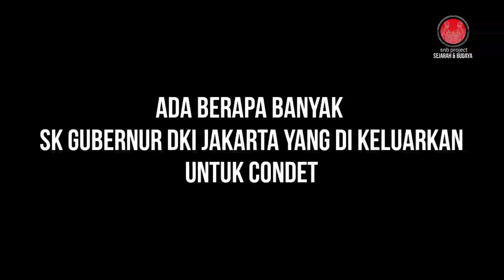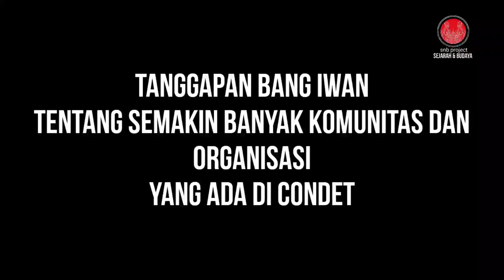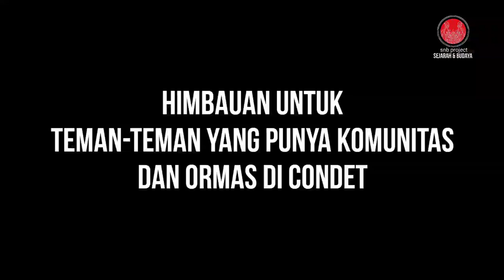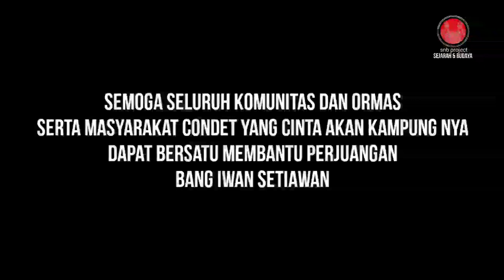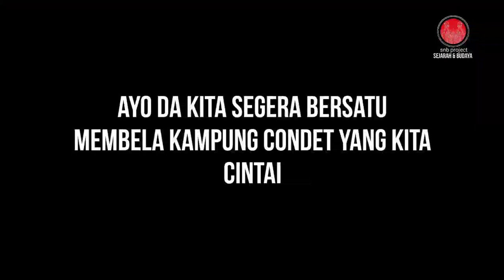Menuju Ulang Tahun ke 46 tahun INTIMIDASI HAK ORANG CONDET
Bang iwan setiawan berjuang melawan pemda dki jakarta atas Hak hak Orang Condet.

Sebagaimana kita ketahui bersama sudah begitu banyak SK Gubernur DKI jakarta yang di keluarkan untuk kawasan Condet Mulai dari Sk Gubernur Ali Sadikin sampai dengan SK Gubernur Anies Baswedan no. 881/2019

Menurut bang Iwan belum memperlihatkan hasil nyata dari pelaksanaan Program yang tertulis di dalam SK tersebut.

Dengan Para Tokoh Masyarakat Condet Beliau terus memperjuangkan Hak - Hak Orang Condet tersebut.

Beliau Berkomitmen akan berjuang sampai Pemda DKI Jakarta menyatakan ketidak sanggupannya mengurus Condet.

Mari Sama-sama Kita Simak wawancara Exclusive saya bersama beliau.

Jangan Lupa sambil Ngopi

Semoga kita semua masyarakat betawi khusus Orang Condet dapat memahami perjuangan Beliau.